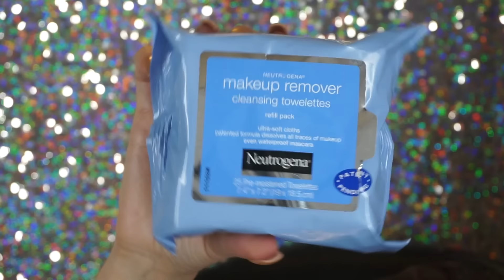Kylie Holiday Edition Palette | Any Gonzalez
Base:
BEN NYE

Polvo Oscuro Compacto:

Pestañas:
Mink Majesty Cosmetics: